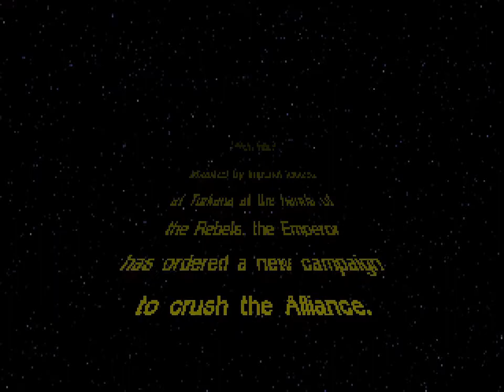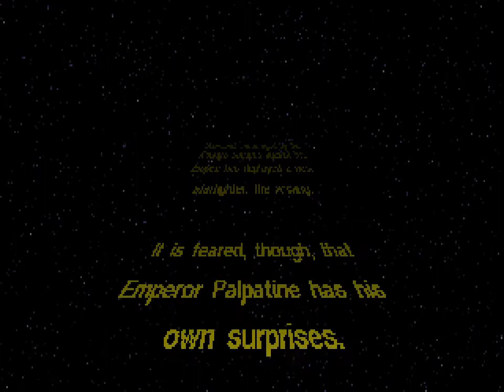Let's Play X-Wing CD - Part 17 - Tour I - Op 1 - Destroy Imperial Convoy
Part 17 of a commentated longplay of Star Wars: X-Wing Collectors' CD-ROM (1994) for MS-DOS played in DOSBox by Flaose (Dafe).
Purchase all three versions of Star Wars: X-Wing DRM-free and ready to play from GOG.com

DOSBox has been set to 20000 cycles to approximate playing the game on a contemporary PC. MIDI music is being synthesized by CoolSoft's VirtualMIDISynth using the FluidR3 GM and Timbres Of Heaven GM/GS/XG/SFX V 3.0 Final soundfonts.
A commentary-free version of the longplay will be available sometime in the future.